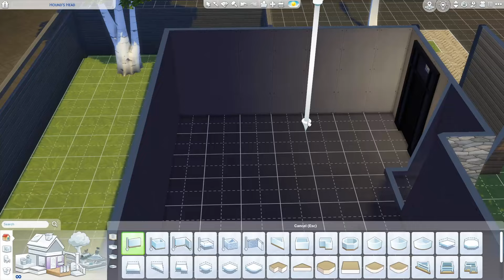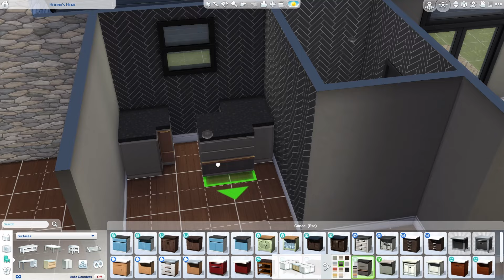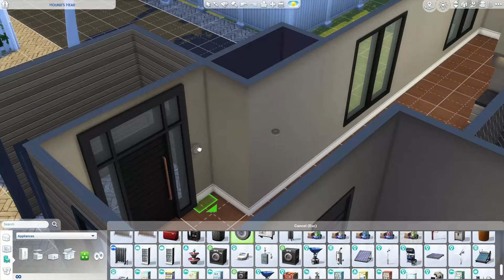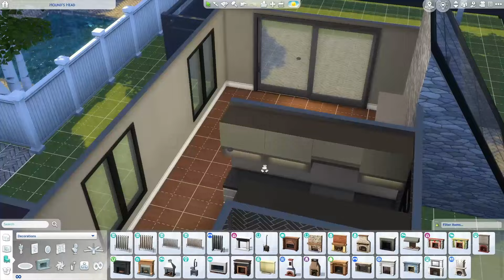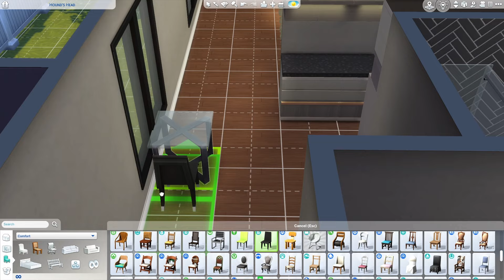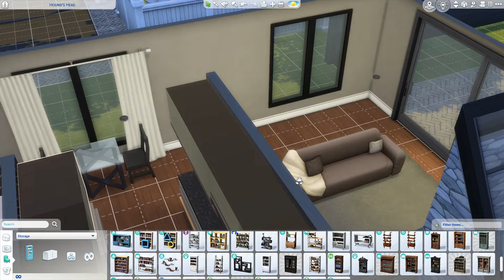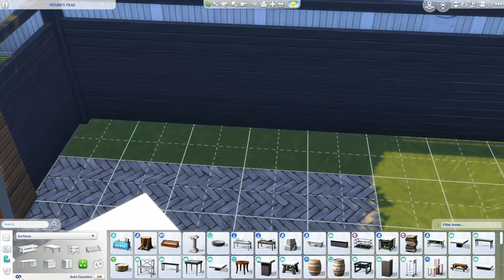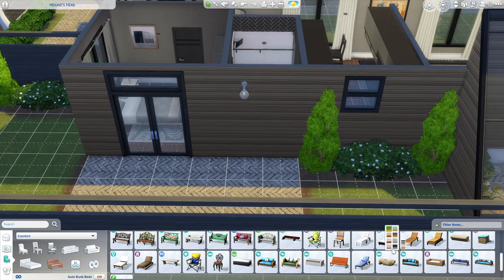Finishing my neighborhood | Sims 4 Speed Build | Part 8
Hey Simmers!

If you want the build my gallery ID is SimmerC123.